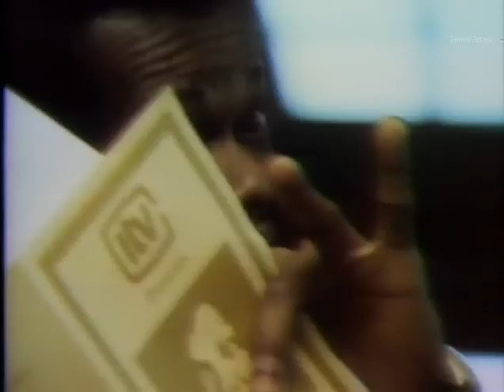Roberta Flack . In Concert With The Edmonton Symphony . 1975. Live.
Roberta Flack . In Concert with the Edmonton Symphony . 1975.

01. Killing Me Softly With His Song
02. There's A River
03. Jesse
04. Why Don't You Move In With Me
05. Some Gospel According To Matthew
06. Suzanne
07. Reverend Lee
08. The First Time Ever I Saw Your Face